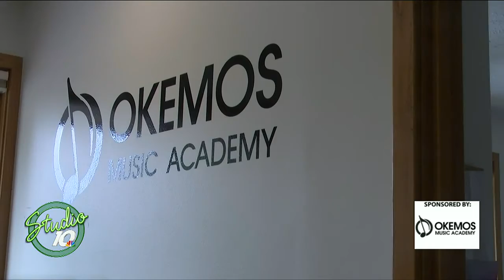Studio 10 Catching Up With Jacob Moran at Okemos Music Academy's Grand Opening Party!